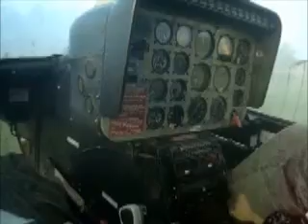A day on the wetlands bruffies productions